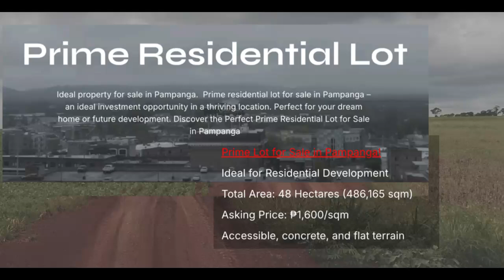Prime Residential Lot Ideal property for sale in Pampanga.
Prime Lot for Sale in Pampanga!

Ideal for Residential Development

Total Area: 48 Hectares (486,165 sqm)

Asking Price: ₱1,600/sqm

Accessible, concrete, and flat terrain